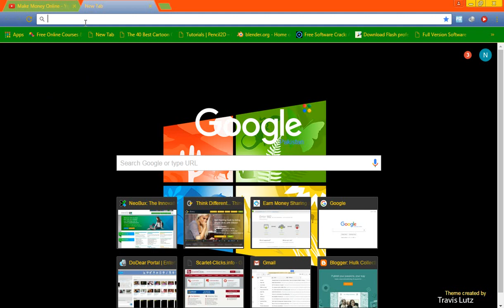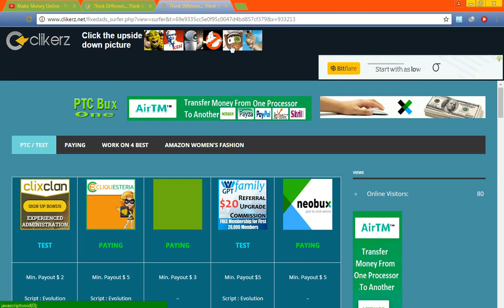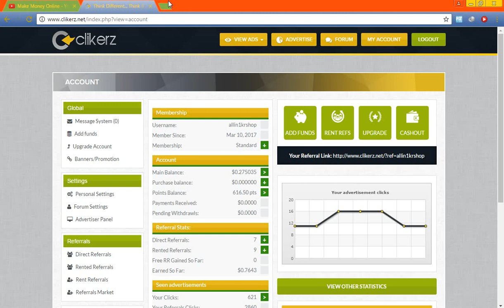Make Money $200 Daily With Clickerz - HK VIDZ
Make Money online with Clikerz HK VIDZ

Make money online from home easily with clikerz by clicking ads daily. Paid To Click, PTC,